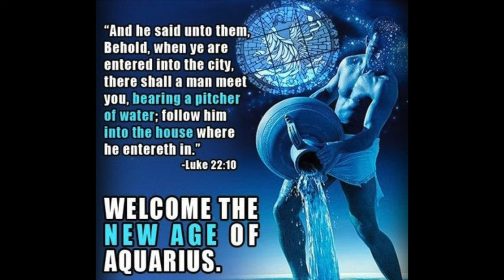NICKY LOVE WUNAM & BRO ADINKRA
THE SPIRITUAL VAULT PODCAST - WITH NICKY LOVE & BRO ADINKRA